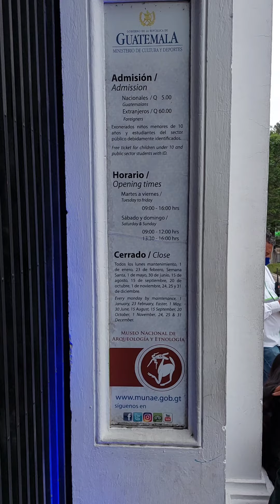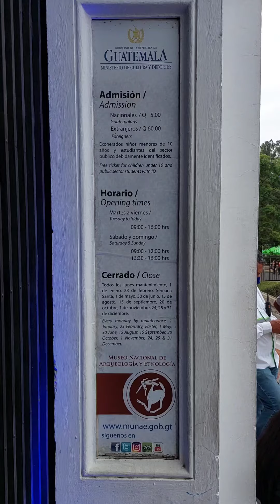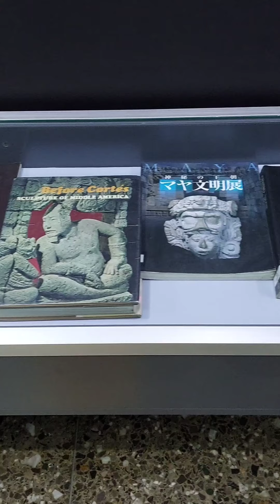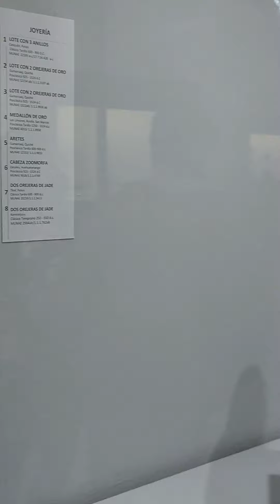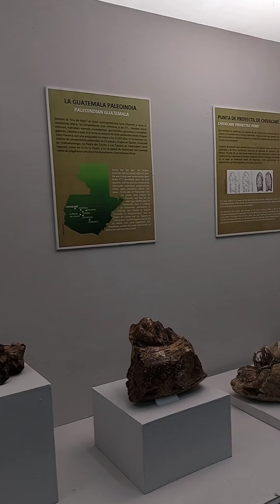Arqueología Maya.( Múseo de La Ciudad de Guatemala). Parte 1.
Músico: @iksonmusic